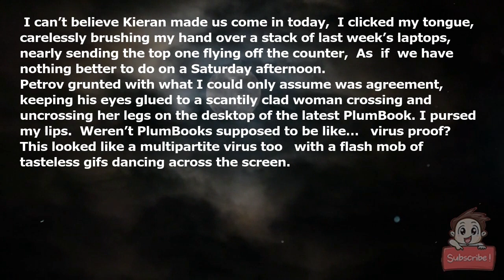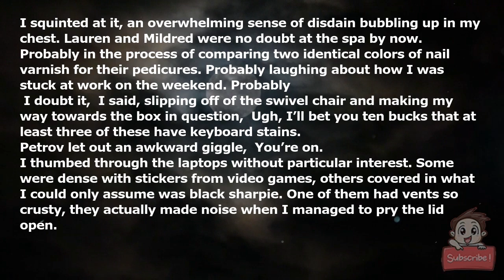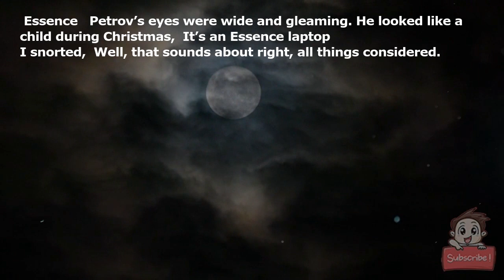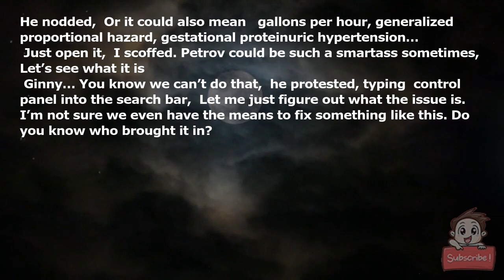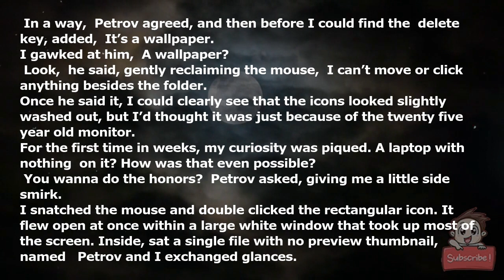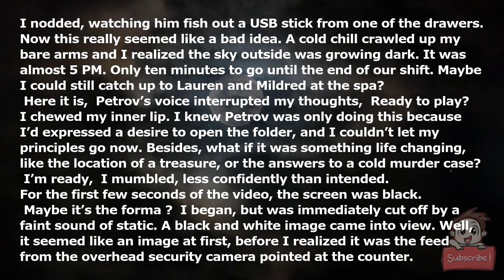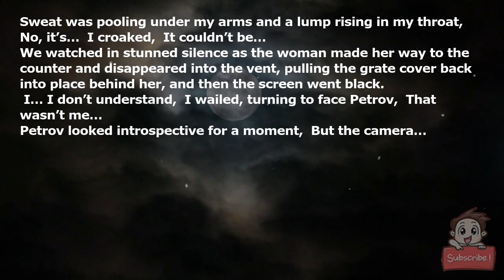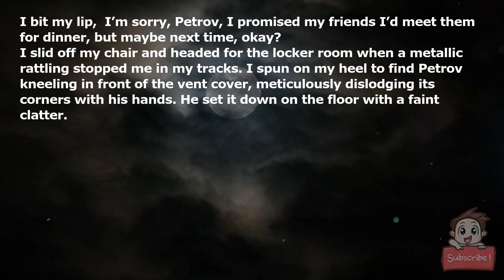I work in tech support. You'll never believe the footage we found on an old laptop. Part 1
“I can’t believe Kieran made us come in today,” I clicked my tongue, carelessly brushing my hand over a stack of last week’s laptops, nearly sending the top one flying off the counter, “As *if* we have nothing better to do on a Saturday afternoon.”

Petrov grunted with what I could only assume was agreement, keeping his eyes glued to a scantily clad woman crossing and uncrossing her legs on the desktop of the latest PlumBook. I pursed my lips. *Weren’t PlumBooks supposed to be like…* *virus-proof?* This looked like a multipartite virus too - with a flash mob of tasteless gifs dancing across the screen.

“Looks pretty bad,” I sighed, nodding in his direction, “That one alone will take ages to fix. We’ll be stuck here for *HOURS*.”

Petrov winced slightly before turning to look at me. A hint of rouge had traveled up his collar and his eyes were darting wildly across my face, the way they always did when our gazes met. I put on my most convincing smile. Petrov was a nice guy, truly. Shy, modest, and a little unorthodox, but kind nonetheless.

I’d gotten to know him quite a bit since I’d started working here last spring. We’d even gone out for drinks a few times - as *friends* \- during which he let slip about his love for rock-balancing and noodling.

“My parents own a lakehouse down south,” he said right after he’d clarified that noodling wasn’t a culinary skill, “It’s nice there in the summer. Maybe…you and I could go sometime..? When we’re not working, that is.”

That had been my cue to turn red as I racked my brain for a good enough excuse. I wasn’t declining because we were coworkers. No. I generally wasn’t too bothered about corporate rules. It was just that… Well, Petrov really wasn’t… *my type*.

I ended up telling him that my entire summer was booked up. It was my best attempt at sparing his feelings, which were ruthlessly seeping into his cheeks and even the tips of his ears. I also worried I’d been giving him the wrong idea, so we never went out for drinks after that, coming up with excuse after excuse, until he’d finally stopped asking.

“Perhaps the other ones will be easier?” he uttered, clearing his throat twice, “Why don’t you check the box?”

I squinted at it, an overwhelming sense of disdain bubbling up in my chest. Lauren and Mildred were no doubt at the spa by now. Probably in the process of comparing two identical colors of nail varnish for their pedicures. Probably laughing about how I was stuck at work on the weekend. Probably-

“I doubt it,” I said, slipping off of the swivel chair and making my way towards the box in question, “Ugh, I’ll bet you ten bucks that at least three of these have keyboard stains.”

Petrov let out an awkward giggle, “You’re on.”

I thumbed through the laptops without particular interest. Some were dense with stickers from video games, others covered in what I could only assume was black sharpie. One of them had vents so crusty, they actually made noise when I managed to pry the lid open.

“Gross!” I tossed it back onto the pile, wiping my hands on my jeans, “And to think the people who bring these in look so normal! If I didn’t know any better I’d guess they were pulled straight out of the dumpster.”

I turned to Petrov, my tainted hands outstretched in front of me, but he wasn’t listening. In fact, he didn’t seem to be looking either. His gaze was transfixed on something over my shoulder.

“Hellooo?” I sang, waving my disgusting hands in the air in front of him, “Earth to Petrov?”

Without saying anything, he placed his hands over my shoulders and pushed me aside. I flinched at the unexpected touch, but he was so absorbed in whatever he was looking at, I don’t think he noticed.

“What’re you…” I began, bracing myself to face a masked figure on the other side of the counter. Reactions like this were unlike Petrov. He was always so calm and collected, I couldn’t help feeling a pang of fear in my stomach.

But there was no masked man. No grizzly bear, coyote, or… *catfish?* I mean, he said he was into noodling, right? *Could catfish theoretically evoke this sort of reaction?* Relieved there didn’t seem to be any immediate emergency, I snickered at my own joke.

“What are you laughing at?” Petrov whispered with his back still to me. He was hunched over the same pile of laptops I’d just contracted, “Do you know what this is?”

He lifted the crusty-vented laptop for me to see.

“Uh…a revolting vessel of dried fluids?” I cocked my head to the side as though I was appraising a painting, before adding, “...Three-thousand?”

He sniffed, brushing my joke away into oblivion, and tapped against the aluminum finish, “Look at the logo, Ginny.”

I squinted at it, trying my best to ignore the crispy bits sticking out of the back vents, “Es…Esse…?”

“Essence!” Petrov’s eyes were wide and gleaming. He looked like a child during Christmas, “It’s an Essence laptop!”

I snorted, “Wel